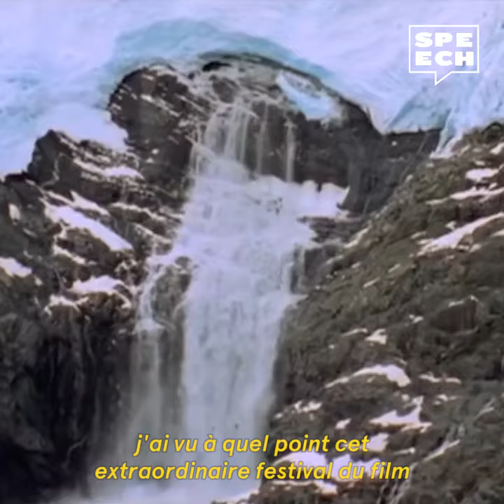Face à Donald Trump, le Speech d'Al Gore sur l'urgence climatique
Présenté hors-compétition au Festival de Cannes, Une suite qui dérange : le temps de l'action incarne le retour d'Al Gore avec un nouveau documentaire, près de dix ans après Une vérité qui dérange, qui avait remporté un Oscar.